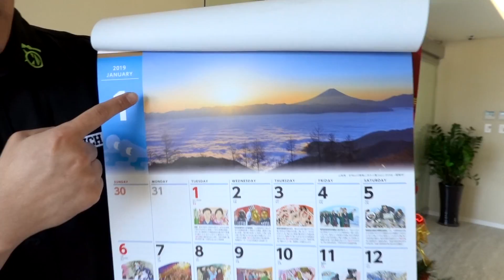悅遊日本獨家禮物！超特別的2019年日本節慶活動月曆！ - 【Mobile01 悅遊日本】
悅遊日本限量禮物！可愛的2019年日本活動資訊月曆

2019年即將到來，悅遊日本的合作夥伴日本JTB旅行社為網友們準備了特別的禮物，就是充滿可愛風格、資訊大滿載的2019年日本活動資訊月曆！繪製風格可愛一眼就能注意到，但為什麼說資訊量滿載呢？繼續看介紹囉！相信你看完會更想獲得它！